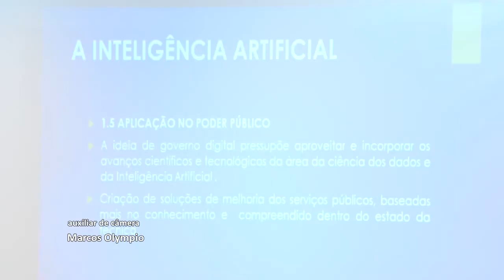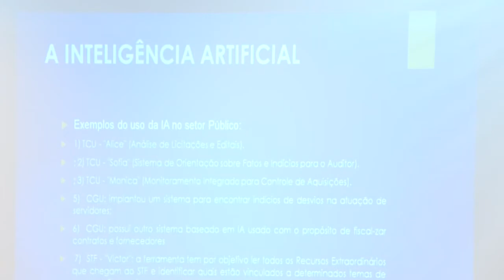Alerj Notícias - Curso Elerj Governo Digital